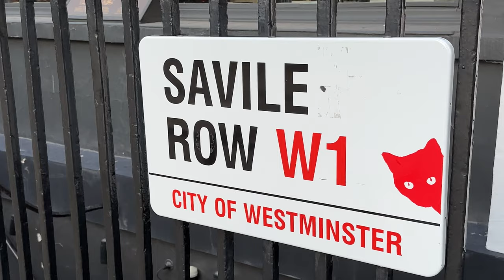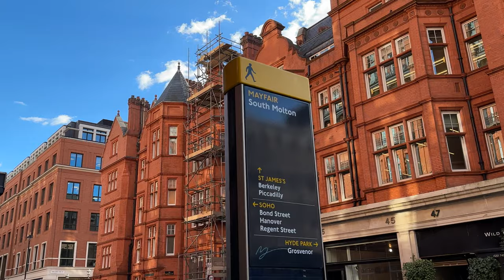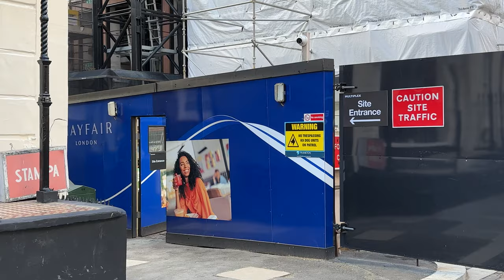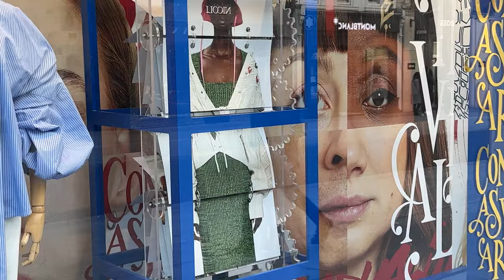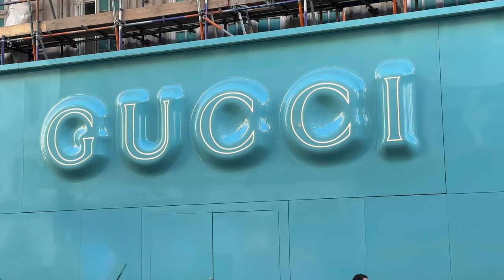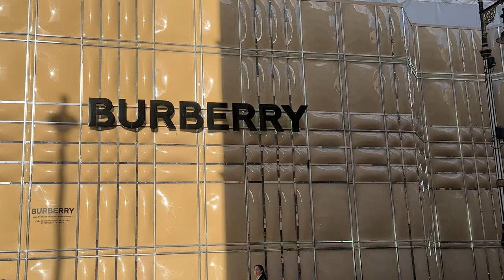🇬🇧 MAYFAIR LONDON, WEALTHY DISTRICT IN WEST END OF LONDON, HIGH-END SHOPPING, 4K60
🇬🇧 EXPENSIVE MAYFAIR, LONDON CITY WALK, LUXURY GOODS, ELEGANT STORES, DESIGNER FASHION, FINE JEWELS, ART AND ANTIQUES, 4K60

Mayfair is a wealthy district in the West End of London, known for its high-end shopping, restaurants, and luxury hotels. A walk through Mayfair can be a delightful experience, as there is so much to see and do. Here is a possible route for a Mayfair walk:

Start at Green Park tube station, and head towards the park. Take a moment to enjoy the open green space and the lovely gardens.

Walk along Piccadilly towards the Royal Academy of Arts. The RA often has interesting exhibitions, so check their website to see what's on.

Turn left onto Burlington Arcade, a covered shopping arcade that dates back to 1819. It's a lovely place to window shop, and there are some great luxury shops here, including some historic ones.

From Burlington Arcade, head north to Bond Street. Bond Street is one of London's most famous shopping streets, with lots of high-end stores like Chanel, Gucci, and Louis Vuitton.

Turn right onto Oxford Street and then right again onto Hanover Square. Hanover Square is a peaceful garden square that's a lovely place to take a break from the hustle and bustle of Oxford Street.

From Hanover Square, head back onto Oxford Street and then take a left onto Regent Street. Regent Street is another famous shopping street, with lots of flagship stores like Apple and Hamleys.

Walk down Regent Street until you reach Piccadilly Circus. Piccadilly Circus is a bustling traffic junction that's often compared to Times Square in New York.

From Piccadilly Circus, take a left onto Piccadilly, and then another left onto St James's Street. St James's Street is home to some historic shops and institutions, like the wine merchant Berry Bros & Rudd and the cigar shop Davidoff of London.

Finally, head back towards Green Park tube station, stopping at Fortnum & Mason on the way. Fortnum & Mason is a luxury department store that's famous for its hampers and afternoon tea.

This is just one possible route for a Mayfair walk - there are plenty of other interesting places to explore in the area. Just make sure to wear comfortable shoes and bring an umbrella, as London weather can be unpredictable!